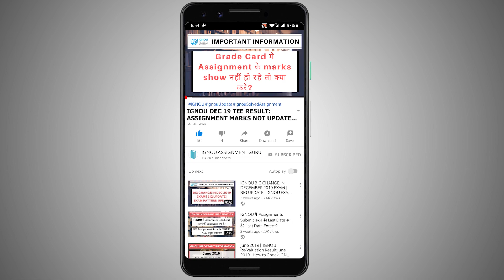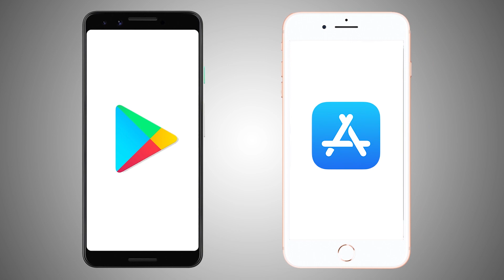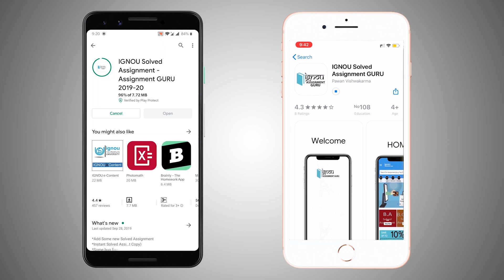IGNOU DEC 2019 TEE RESULT: Grade Card मे Assignment के marks show नहीं हो रहे तो क्या करे?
IGNOU Dec 2019 TEE: Assignment marks not updated
IGNOU Assignment marks not updated for Dec 2019 TEE

ignou update
ignou updates